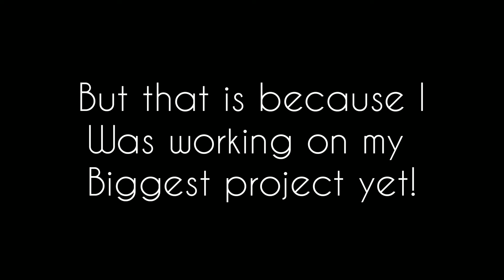Something BIG is coming!